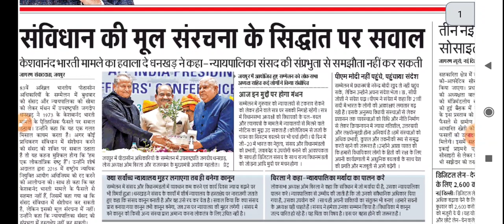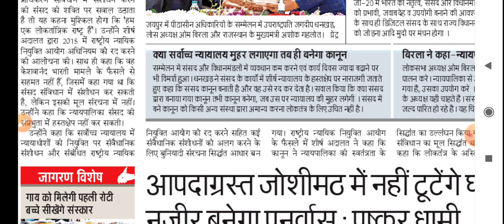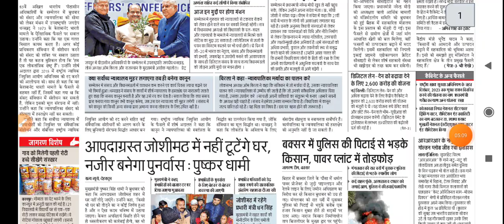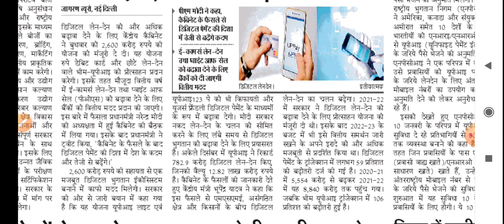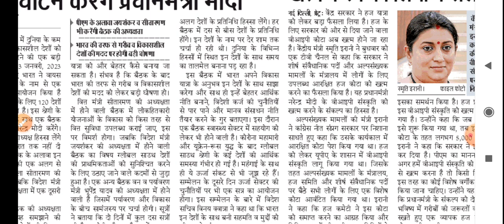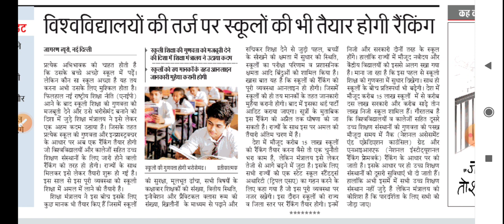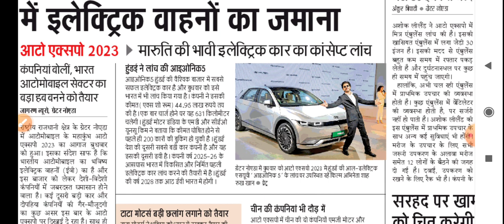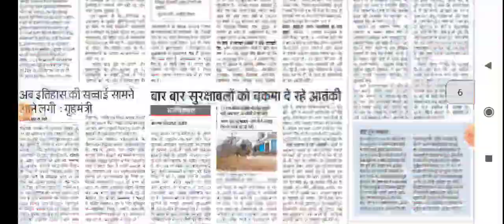12 January 2023 Dainik Jaagran Newspaper Analysis